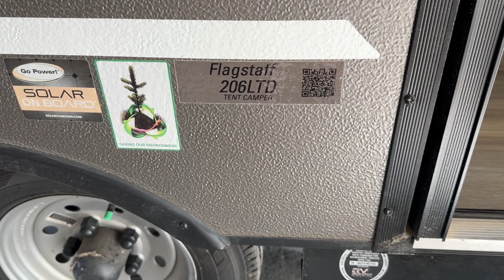Garden work / buying a camper!